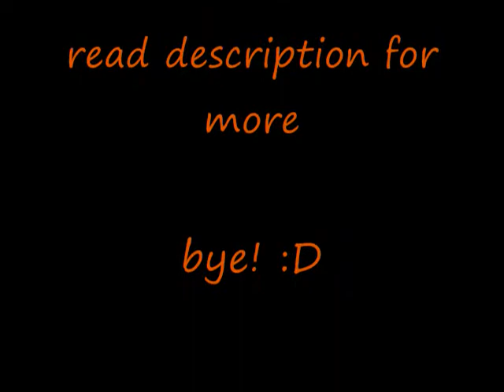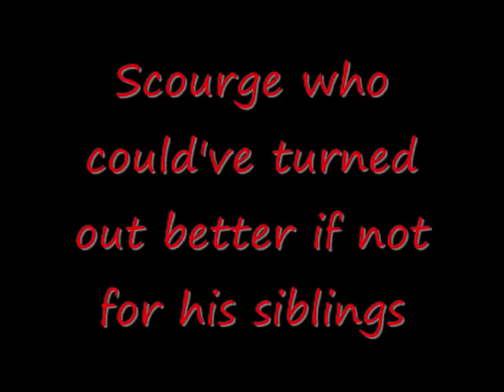This is War- Warrior Cats[SPOILERS](SEIZURE WARNING)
FINALLY DONE!
I did ask the ssswarriorcats group(original crew) if I could use some animation from the episodes and the other animated clip belongs to Flighty who's full name is one the animation from her video Scourge will not bow.
ALL DISCLAIMERS ARE NOW KNOWN SO HAVE MERCY ON MY VIDEO YOUTUBE!
ALSO NON OF THE CATS ARE OWNED BY ME! WARRIORS IS BY ERIN HUNTER!